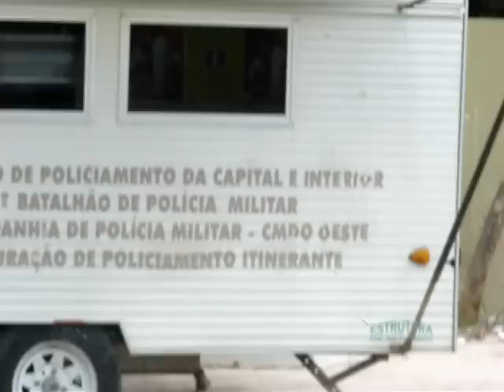el bacano brasileno